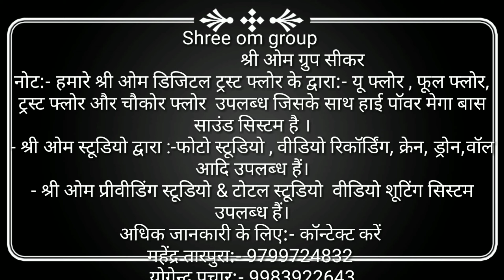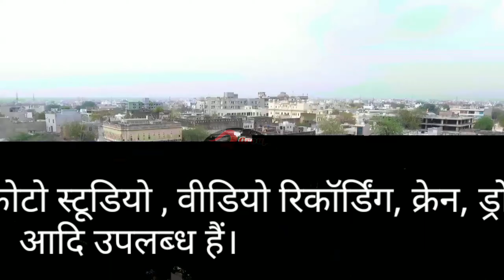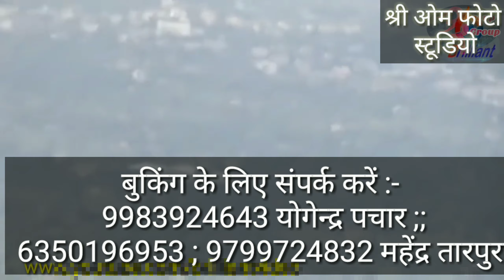सीकर जिले की बहुत ही शानदार वीडियो // THE VIDEO OF SIKAR DISTRIC 2020 SHOOTING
shree om pre-wedding

Shree om group
                      श्री ओम ग्रुप सीकर
नोट:- हमारे श्री ओम डिजिटल ट्रस्ट फ्लोर के द्वारा:- यू फ्लोर , फूल फ्लोर, ट्रस्ट फ्लोर with हाई पॉवर मेगा बास साउंड सिस्टम है ।
- श्री ओम स्टूडियो द्वारा :-फोटो स्टूडियो , वीडियो रिकॉर्डिंग, क्रेन, ड्रोन,वॉल आदि उपलब्ध हैं।
- श्री ओम प्रीवीडिंग स्टूडियो & टोटल स्टूडियो  वीडियो शूटिंग सिस्टम उपलब्ध हैं।
अधिक जानकारी के लिए:- कॉन्टेक्ट करें
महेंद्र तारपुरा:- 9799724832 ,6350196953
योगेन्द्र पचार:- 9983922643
वेबसाइट से आप हमें बुकिंग भी करवा सकते हैं ऑनलाइन